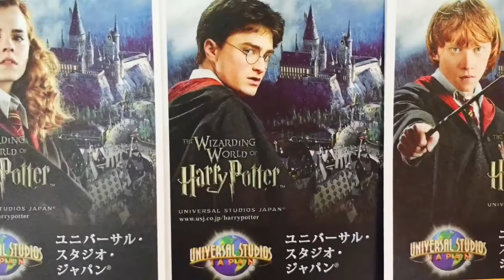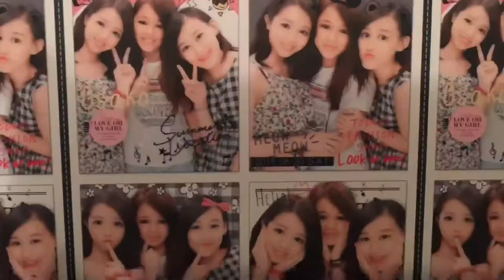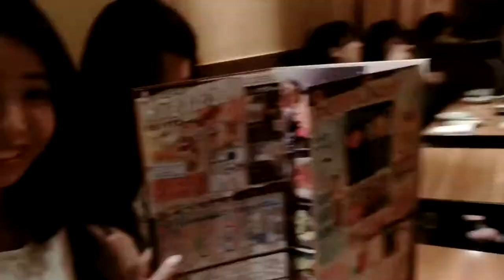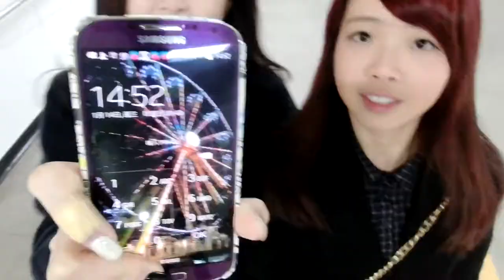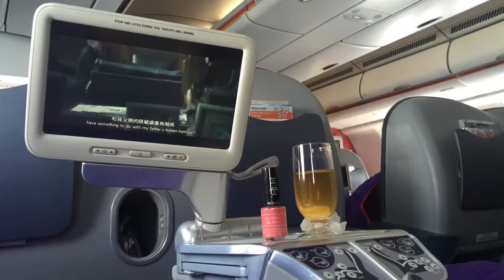My Travel Journal - For Final Exam